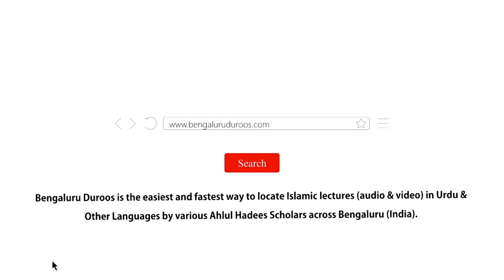Jumu'ah Khutbah | Betiyon Ki Azmat Sabaq by Shaykh Abdul Azeem Madani